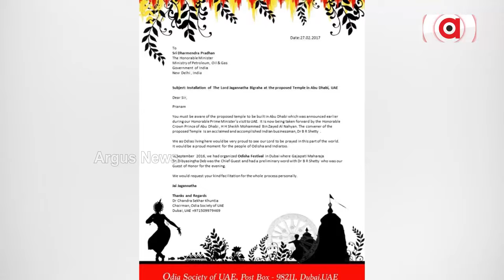ଆରବ ମାଟିରେ ବିଶାଳ ହିନ୍ଦୁ ମନ୍ଦିରର ଉଦଘାଟନ || BAPS Hindu Mandir Inauguration || Narendra Modi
ବିଶ୍ଵ ଦରବାରରେ ଶିଖର ଛୁଇଁଲା ଭାରତୀୟ ସଂସ୍କୃତି। ଆରବ ମାଟିରେ ବିଶାଳ ହିନ୍ଦୁ ମନ୍ଦିରର ଉଦଘାଟନ କରିବେ ପ୍ରଧାନମନ୍ତ୍ରୀ ମୋଦି। ମୁସଲିମ ଦେଶରେ ପୂଜା ପାଇବେ ହିନ୍ଦୁ ଦେବତା। ଏଥିପାଇଁ ଦୁଇ ଦିନିଆ ଆରବ ଗସ୍ତରେ ପ୍ରଧାନମନ୍ତ୍ରୀ ନରେନ୍ଦ୍ର ମୋଦି ।